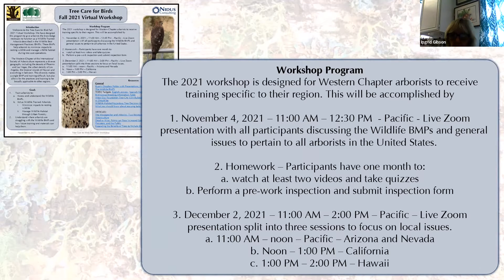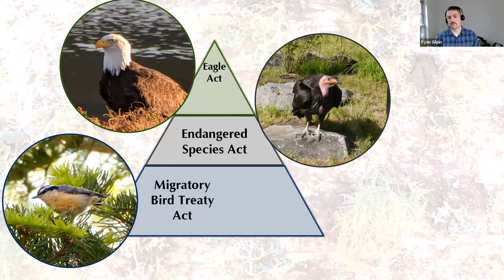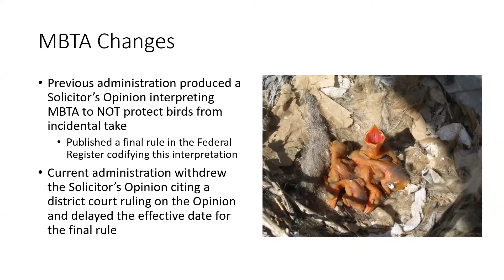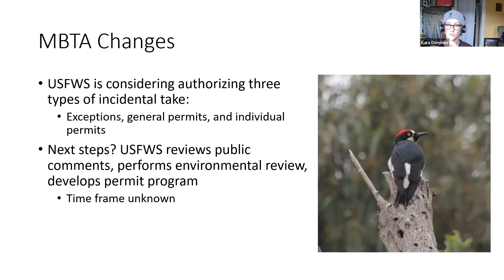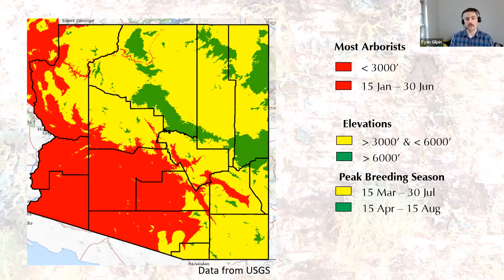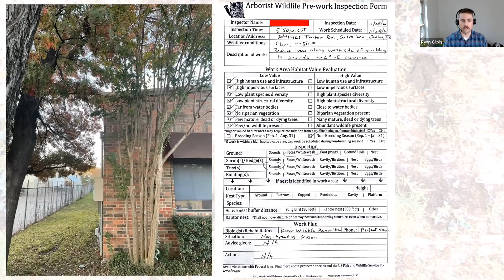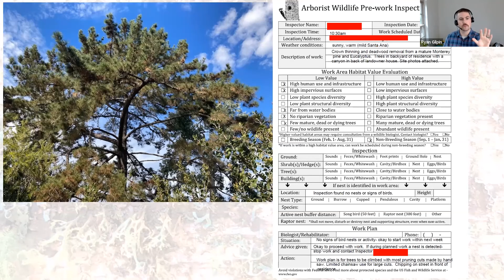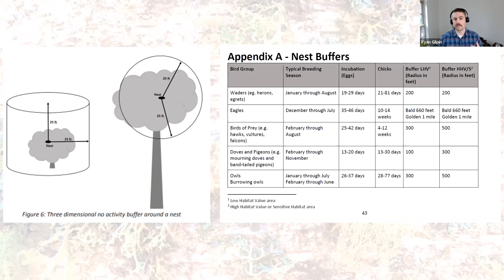Tree Care for Birds Workshop Dec 2, 2021 Arizona and Nevada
Ryan Gilpin and Kara Donohue wrap up the Tree Care for Birds Virtual Workshop.